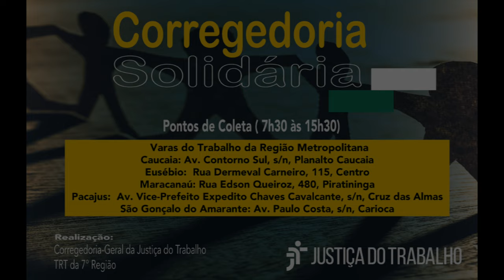Campanha Corregedoria Solidária: conheça a Associação de Catadores do Jangurussu e saiba como ajudar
A campanha de doação de alimentos “Corregedoria Solidária”, promovida pela Corregedoria-Geral da Justiça do Trabalho, chega ao Tribunal Regional do Trabalho da 7ª Região (CE), que passará por correição ordinária de 29 de agosto a 2 de setembro. A iniciativa visa fomentar a solidariedade entre a magistratura, servidoras e servidores, além da sociedade em geral, para prestar apoio a instituições de amparo a pessoas em vulnerabilidade social e econômica.

No Ceará, a instituição beneficiada com as doações será a Associação dos Catadores do Jangurussu - Ascajan. A entidade é composta por 65 pessoas que realizam coleta seletiva de produtos recicláveis em médios e grandes locais geradores de resíduos de Fortaleza, incluindo o TRT-7. Desde o início da pandemia, o grupo sofre com as consequências da redução de material descartado pelas instituições - em razão dos isolamentos sociais de 2020 e 2021 - e atualmente com a perda do poder aquisitivo em decorrência da crescente inflação. A Rede de Catadores de Fortaleza também será beneficiada com a ação.

Como doar:

Os pontos de coleta para doações de alimentos não perecíveis, no horário das 7h30 às 15h30, são:

Sede do TRT-7 (Aldeota)
Anexo 1: Rua Des. Leite Albuquerque, 1.077 - Ecosétima (mezanino)
Anexo 2: Rua Vicente Leite, 1.281 - Biblioteca (térreo)

Fórum Autran Nunes
Av. Tristão Gonçalves, 912, Centro, Fortaleza
Ed. Dom Hélder
Sala da Diretoria Administrativa - mezanino

Varas do Trabalho da Região Metropolitana
Caucaia: Av. Contorno Sul, s/n, Planalto Caucaia
Eusébio:  Rua Dermeval Carneiro, 115, Centro
Maracanaú: Rua Edson Queiroz, 480, Piratininga
Pacajus:  Av. Vice-Prefeito Expedito Chaves Cavalcante, s/n, Cruz das Almas
São Gonçalo do Amarante: Av. Paulo Costa, s/n, Carioca

Pix (opção para doações em dinheiro)
Deven Moura Miller (membro da Comissão de Gestão Socioambiental do TRT-7)
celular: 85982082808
descrição: campanha Corregedoria Solidária

A Justiça do Trabalho do Ceará seguirá arrecadando doações até o final de agosto.